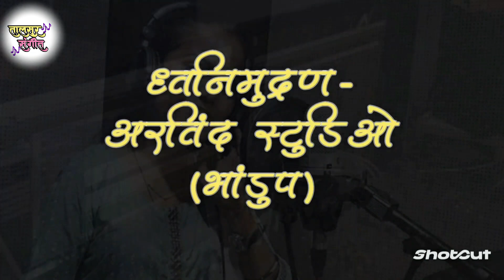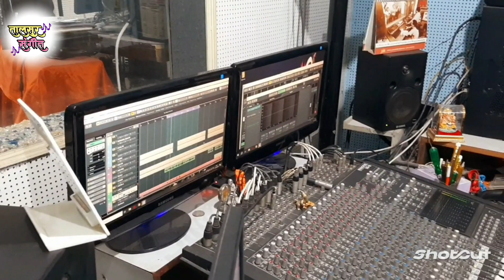मन हे तुझ्यात गुंत गुंतूनी गेले l हेमा लोहार l विलास बुदर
गीत- विलास बुदर
गायिका- हेमा लोहार
संगीत- अमोल नाणीस्कर
ध्वनिमुद्रण- अरविंद स्टुडिओ (भांडुप)